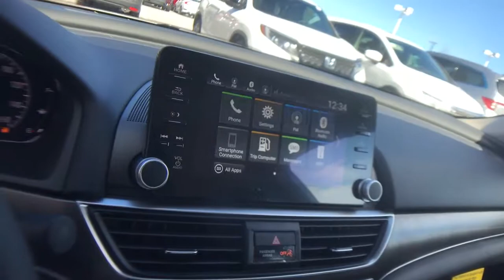2021 Honda Accord Columbia, Lexington, Irmo, West Columbia, Aiken, SC 301333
Platinum White Pearl New 2021 Honda Accord available in Columbia, South Carolina at Honda of Columbia. Servicing the Lexington, Irmo, West Columbia, Aiken, SC area.

2021 Honda Accord LXbrbr30/38 City/Highway MPGbrbrHonda of Columbia is not responsible for any price discrepancies, statements of condition, or incorrect equipment listed on any vehicle. Pricing excludes tax, tag, registration and title and includes $225.00 closing fees. It is a charge that is permitted but not required by law and is filed with the S.C. Department of Consumer Affairs. All discounts may not be combined with the low APR. While every reasonable effort is made to ensure the accuracy of this information, we are not responsible for any errors or omissions contained on these pages. Please verify any information in question with Honda of Columbia. Use for comparison purposes only. Your mileage depending on driving conditions, how you drive and maintain your vehicle, battery-pack age/condition, and other factors.
Wheels: 17 Silver-Painted Alloy,Front Bucket Seats,Cloth Seat Trim,Radio: 160-Watt AM/FM Audio System,Exterior Parking Camera Rear,Auto High-beam Headlights,Emergency communication system: HondaLink,Apple CarPlay/Android Auto,4 Speakers,4-Wheel Disc Brakes,Air Conditioning,Electronic Stability Control,Front Center Armrest,Tachometer,ABS brakes,AM/FM radio,Alloy wheels,Automatic temperature control,Brake assist,Bumpers: body-color,Delay-off headlights,Driver door bin,Driver vanity mirror,Dual front impact airbags,Dual front side impact airbags,Four wheel independent suspension,Front anti-roll bar,Front dual zone A/C,Front reading lights,Fully automatic headlights,Illuminated entry,Knee airbag,Low tire pressure warning,Occupant sensing airbag,Outside temperature display,Overhead airbag,Overhead console,Panic alarm,Passenger door bin,Passenger vanity mirror,Power door mirrors,Power steering,Power windows,Radio data system,Rear anti-roll bar,Rear seat center armrest,Rear window defroster,Remote keyless entry,Security system,Speed control,Speed-sensing steering,Steering wheel mounted audio controls,Telescoping steering wheel,Tilt steering wheel,Traction control,Trip computer,Variably intermittent wipers,Front beverage holders,Lane Departure Warning System,Speed-Sensitive Wipers